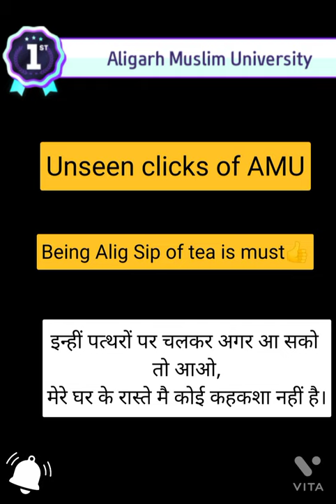Sir Syed Day ✌️ | Unseen Clicks of AMU_CAMPUS